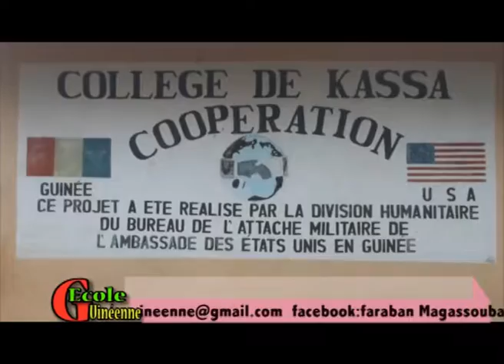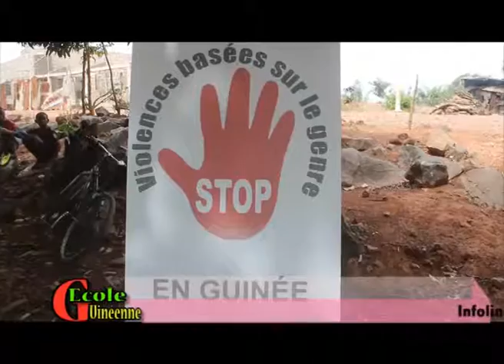Ecole guinéenne Violence sur le genre a diffusé